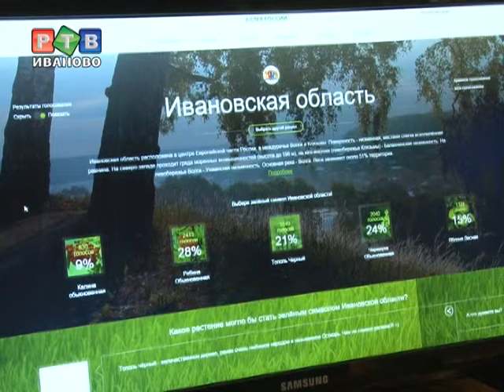Ивановцам ближе рябина